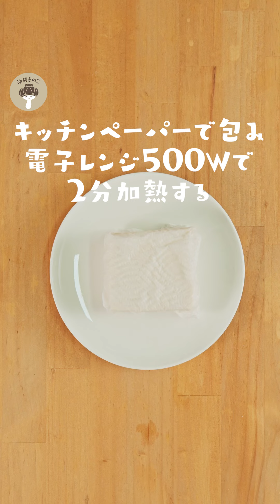＼夏休みに親子で作ろう！／きのこ豆腐ハンバーグ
＊＊きのこ豆腐ハンバーグ＊＊
簡単！美味しい！ヘルシーな食事を♪
時間がない時でもぱぱっとできちゃう
今日のごはんの一品に是非お試しください

エリンギ 中1本
えのきたけ 30ｇ
しいたけ 中2枚
絹ごし豆腐 200ｇ
玉ねぎ 1/2 個
パン粉 大さじ3
卵 1個
塩・こしょう 少々
和風顆粒だし 小さじ１
サラダオイル 適量

‹作り方›
①絹ごし豆腐をキッチンペーパーで包み、電子レンジ500Wで2分加熱する。
②エリンギは小さく切る。えのきたけとしいたけは石づきを取り小さく切る。玉ねぎはみじん切りにする。
③ボウルに絹ごし豆腐を入れてフォークでよく潰し、きのこ、玉ねぎ、パン粉、卵、塩、こしょう、和風顆粒だしを加えてよく混ぜる。
④③を小判形に整える。
⑤熱したフライパンにサラダオイルをひく。一度火を止めてハンバーグを並べ、蓋をして中火で3分ほど焼く。ひっくり返したら蓋をし、さらに3分焼く。両面に焼き色がついたら火を弱めて、蓋をしたまま約10分間焼き上げて完成。